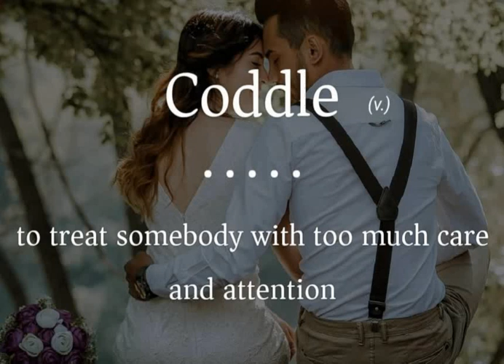ENGLISH VOCABULARY FOR CSS / PMS EXAMS